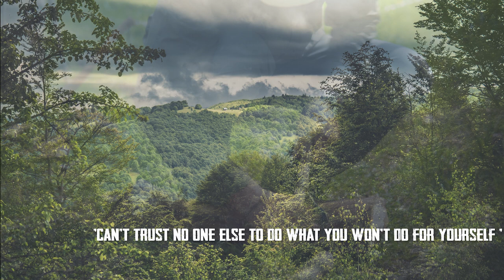Bushcraft camp activities - half-log table, foraging pouch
I've been busy outside my bushcraft camp in this period, but I managed to be there for a couple of days, doing some work around the camp, making a half-log coffee table and a foraging pouch. I hope that soon I'll be able to come back with more interesting projects. I intend also to make some bushcraft trips around the area, I miss taking my rucksack and losing myself in the woods.

Camp gear I use:

Sleeping bag
Carving knives
Tea kettle
Camping mug
Camping stove
Leather hat